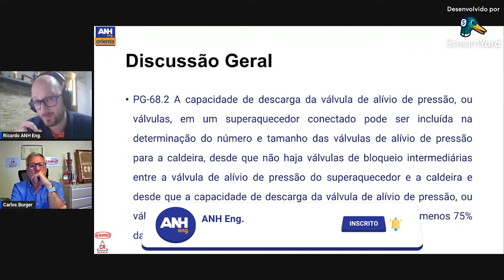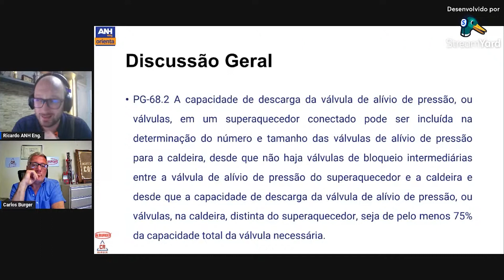Válvula do Superaquecedor com 25% Cortes ANH Eng. Orienta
No item PG-68.3 diz que ao menos 75% da capacidade total das válvulas de segurança devem estar instaladas distintas do superaquecedor, ou seja, a válvula instalada no super deve ter ao menos 25%.

Em uma condição de operação normal coloca-se 100% da massa gerada de gás de combustão e todo vapor passa pelo superaquecedor, ou seja, tem um equilíbrio térmico, 100% de massa de gás, 100% da massa de vapor. Mas por esse item, nessa configuração passa 100% da massa de gás, mas só 25% da massa de vapor e os outros 75% estão nas válvulas de segurança instaladas no tambor. Logo, nesse momento a temperatura do metal base no superaquecedor está fadado ao fracasso e esse é um dos principais motivos de ser proibido ensaio de acumulação em caldeiras com superaquecedor, porque caso ocorrer pode derreter o superaquecedor.